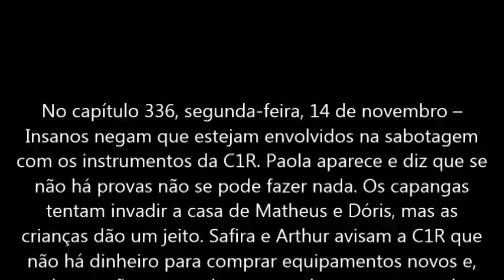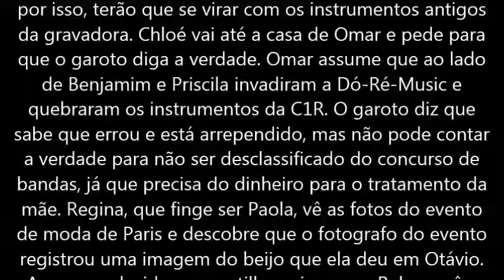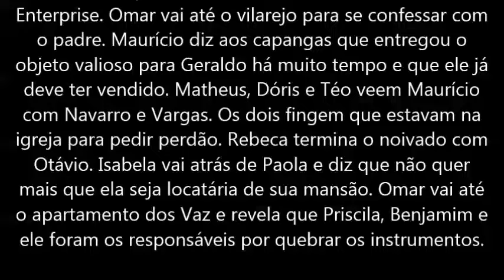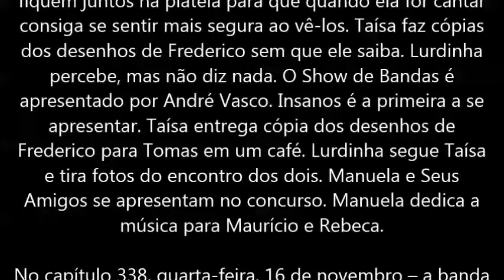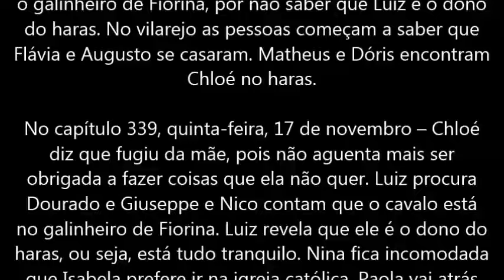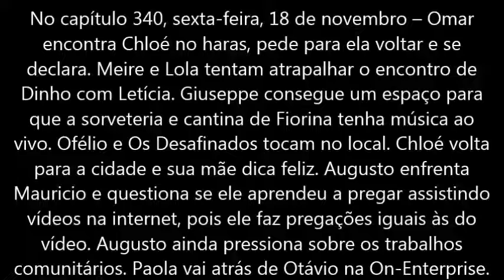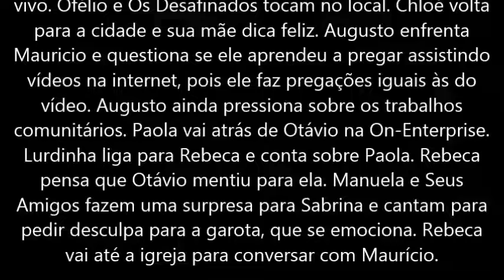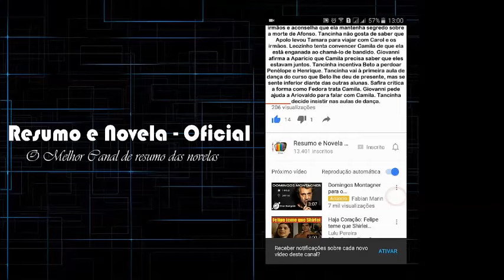Cúmplices de um Resgate 14/11 15/11 16/11 17/11 18/11